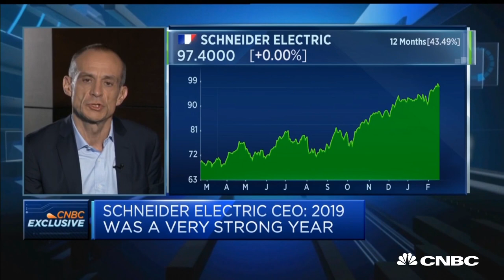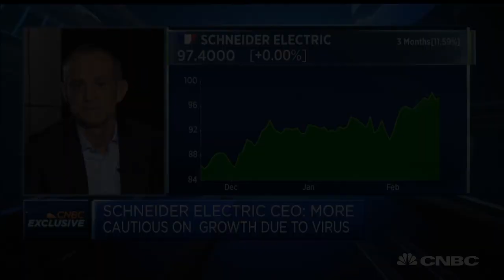Coronavirus disruption to cost Schneider Electric around 300 million euros: CEO | Squawk Box Europe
Jean-Pascal Tricoire, CEO of Schneider Electric, says the firm will be able to catch up with revenue hits caused by China's coronavirus outbreak.